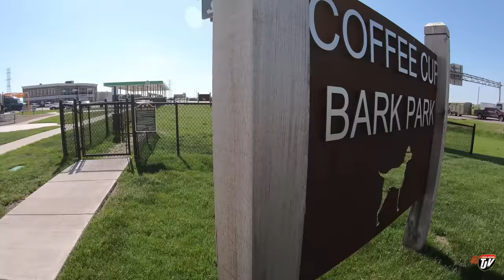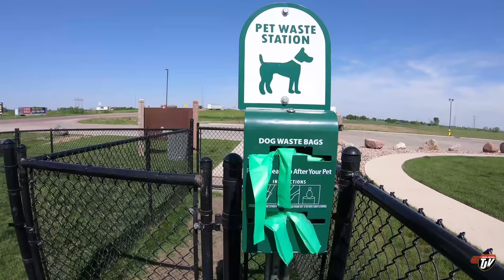My Trucking Life | NORTHBOUND STEEL | #1731